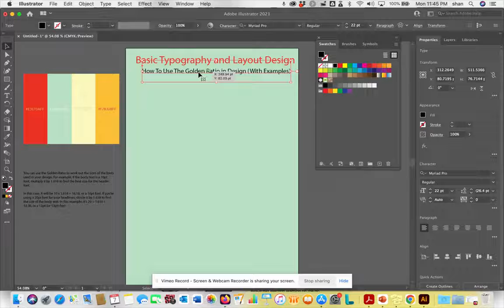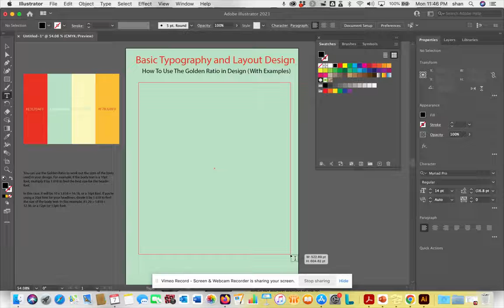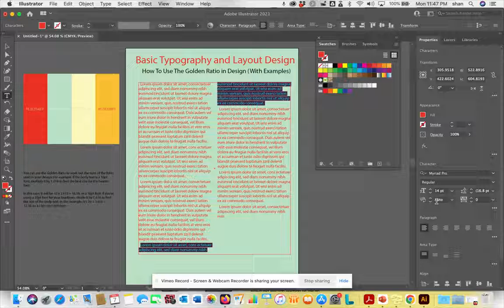Create Text Columns in Adobe Illustrator in just 5 minutes.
Learn how to use Adobe Illustrator to create a 2 column text. SBy the end, you'll know how to draw in Adobe Illustrator, how to make a pattern in Illustrator, and so much more.